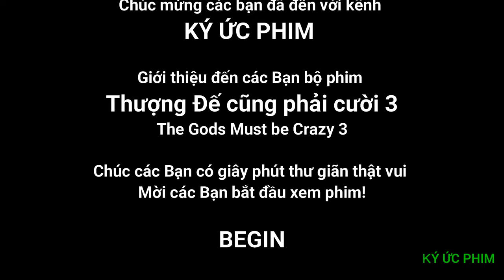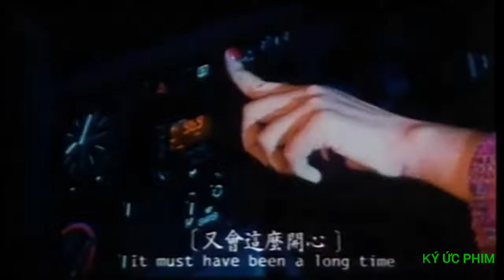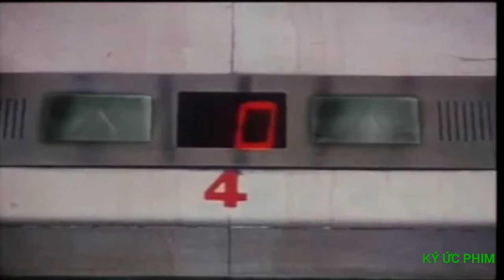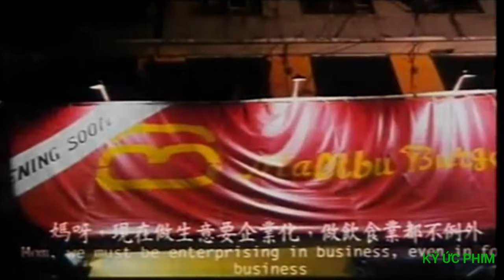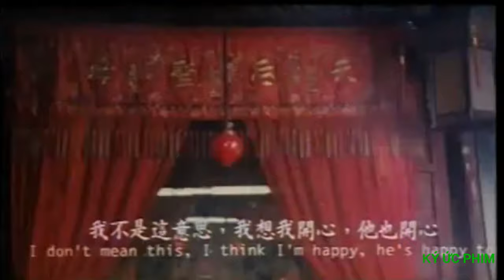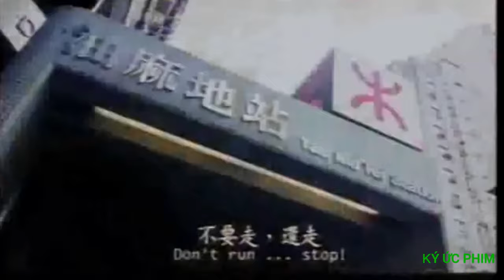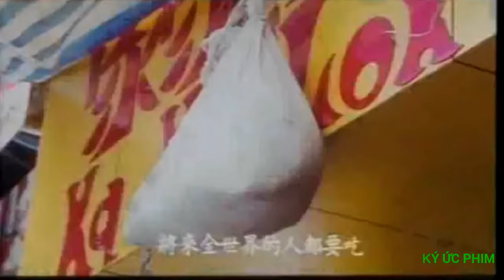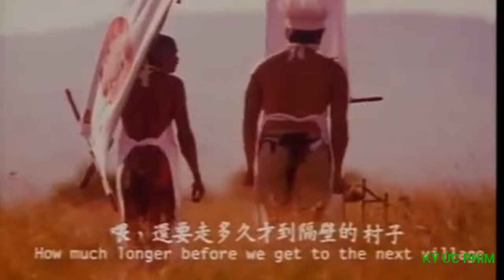Phim Hài Thượng Đế cũng phải cười 3 - Movie The Gods Must be crazy 3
Giới thiệu các Bạn Phim hài Thượng Đế cũng phải cười 3
(Introducing to you the movie Gods must be crazy 3)